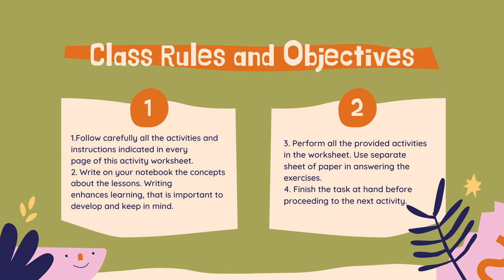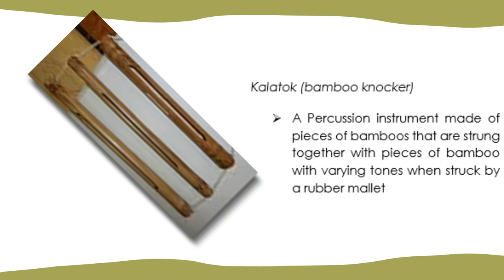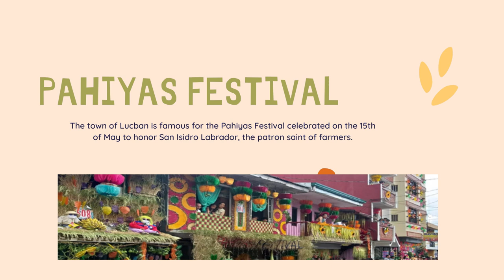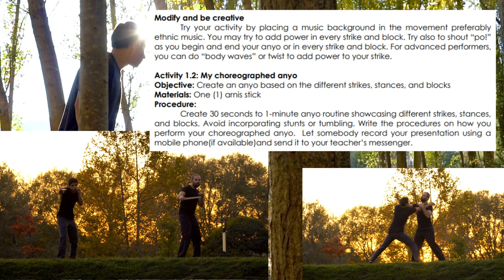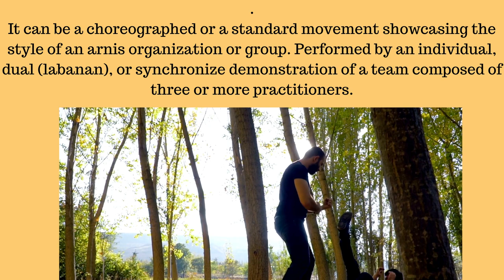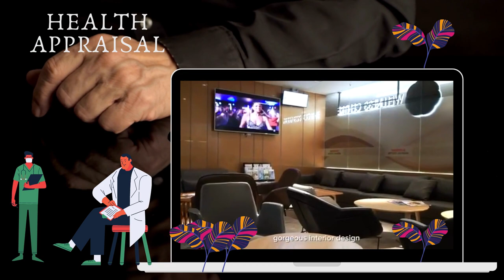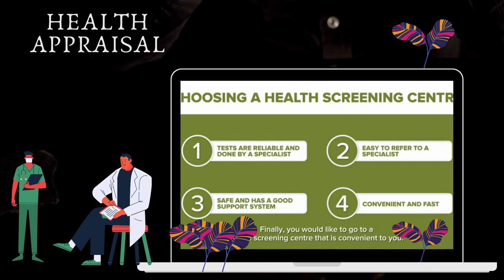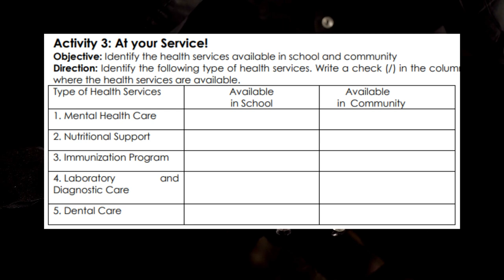Grade 7 MAPEH First Quarter Week 7 Day 1 - 4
Day1-4MAPEH7

this is the module for you if you are taking mapeh 7 first quarter

talks about the pangkat kawayan
arts of Quezon and Batangas
physical fitness using arnis - Anyo
Health appraissal basics